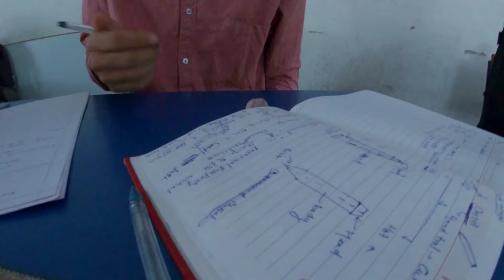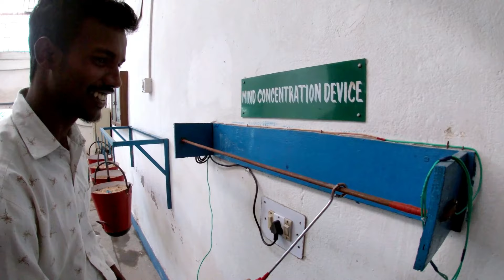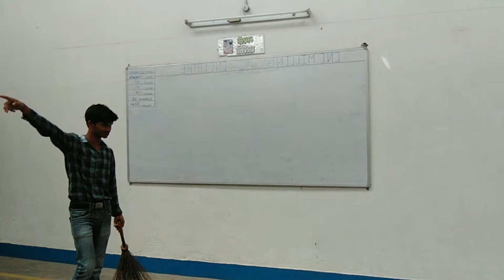ऐसी कोन सी चीज है जिसके फटने पर आवज नहीं आती 😝 || Yesi Kon Si Chij Hai Jiske Fatne Pr Aawaj Nahi ATI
aisi konsi cheez hai jiske fatne par awaz nahi aati || Puzzle || Riddle || Paheliyan in hindi

Guys aapko jis type ka videos cahiye comment box me likh de hm wo video aap tak pohunchane ka kosis karenge
ऐसी कोन सी चीज़ है जिसे लड़की पहनती भी है और खाती भी है ? puzzle in hindi

ऐसी कौन सी चीज है जिसे लड़के रोज और लड़कियां साल में एक बार पहनती हैं

manoj dey fast video
my fast vlog
my fast vlog in youtube
Fast vlog
Today vlog

my fast vlog
Fast vlog
Today vlog

my fast vlog
Fast vlog
Today vlog
wait for it… 😱
Free me khane ki ninja technique 😂
Diwali MAKE-UP💄 CHALLENGE!!! 🧨💣😱

my fast vlog
Fast vlog
Today vlog

my fast vlog
Fast vlog
Today vlog

my fast vlog
Fast vlog
Today vlog
wait for it… 😱
Diwali MAKE-UP💄 CHALLENGE!!! 🧨💣😱